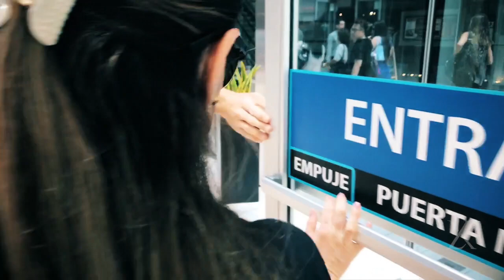O que fazer em Santiago - Sky Costanera vale à pena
Série Loucos por Santiago
Episódio 1:
Como é voar de GRU-SCL - Voando Gol GRU-SCL - Voando São Paulo à Santiago - Vôo para o Chile

Episódio 2:
Sala Vip Plaza Premium Lounge Galeão - Como é a sala vip Plaza Premium Lounge no Galeão

Episódio 14:
Onde se hospedar em Santiago - Hotel Plaza El Bosque Nueva Las Condes - Onde ficar em Santiago

Descrição do vídeo:
Fala galera, bora conhecer o Sky Costanera, um lugar fantástico em Santiago do Chile, vem comigo!

00:01 Introdução
00:24 Inscreva-se no meu canal